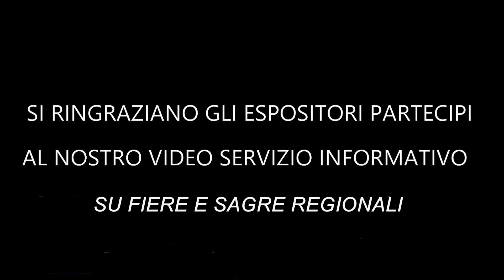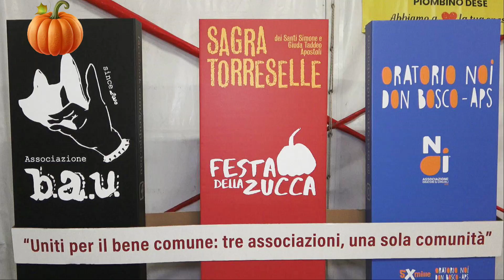SPECIALE FESTA DELLA ZUCCA A TORRESELLE DI PIOBINO DESE PADOVA 2024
IN ONDA SU SPAZIO EVENTI SU CAFE TV 24 - PRIMA FREE CH 170 NAZIONALE .